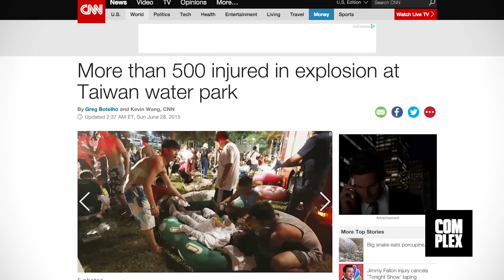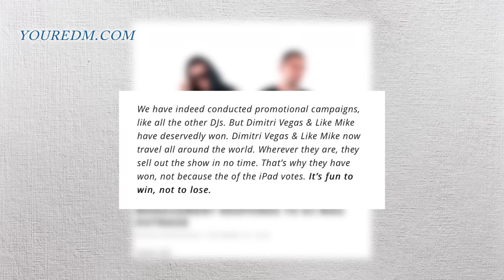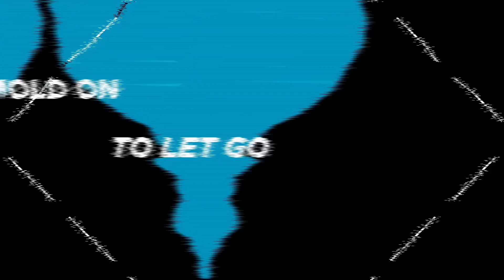2015年最具代表性的8個音樂潮流資訊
號稱電音元年的2015，是所有熱愛音樂的粉絲們最開心的一年，OOC幫大家整理出最具代表性的八個音樂潮流重點，包含台灣最大派對 Road to Ultra: Taiwan、Skrillex、八仙塵爆、百大第一名Dimitri Vegas and Like Mike等話題！

歡迎留言或分享，OOC小編群可是很辛苦製作這樣的影片呢！
（提示：高畫質跟字幕可以自行開啟或關閉喲！）

給主持人 VINEM江 按個讚！

如有侵權請告知，我們會盡快處理。
We do not own some clips in this video, and here are the original video of those clips that we’ve used: